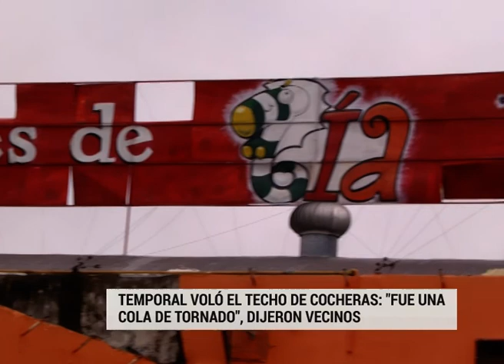Temporal voló el techo de cocheras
Esta madrugada, vecinos de calle Lino Churruarín sintieron una "explosión" cuando el fuerte viento voló el techo de unas cocheras. "Mi aspiradora y bicicleta quedaron arriba de los árboles. Era todo un caos", dijeron.